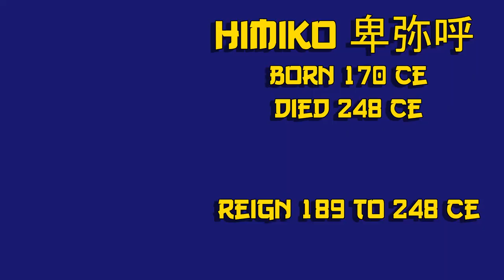What are Kofun? Ancient Japanese History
Little did I realise Japan is COVERED in these huge tombs known as Kofun, some as big as 80 acres.

Perhaps these are more famous and I'm an idiot but I had genuinely never heard of these until about a month ago. They were all built between 250 and 538 CE and they stopped as suddenly as they appeared.

Sources:
Ishino, Hironobu, and 石野博信. "Rites and Rituals of the Kofun Period." Japanese Journal of Religious Studies 19, no. 2/3 (1992): 191-216.

Kitagawa, Joseph M. "Prehistoric Background of Japanese Religion." History of Religions 2, no. 2 (1963): 292-328.